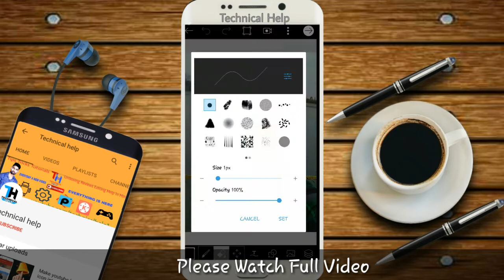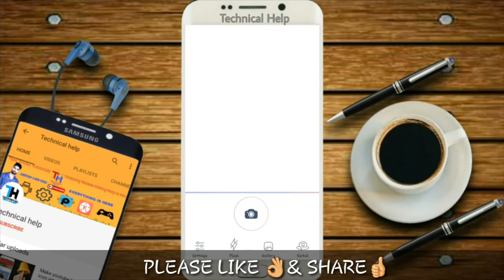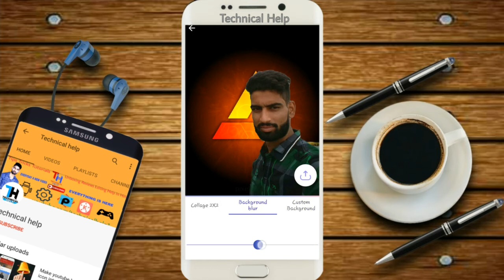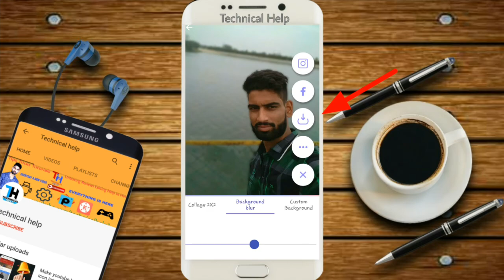Change Photo Background In One Clik || Get Blur effect Like DSLR In One Clik || Best Photo Editor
Change Photo Background In One Clik and Get Blur effect Like DSLR In One Clik Change hair color and much more
Best Photo Editor for mobile
finally you can change photos background in just one clik and only 1 second
best photo editor how dont know how to erase and dont use earaser tools so you can go with this app this app is realy amazing
change photos background instantly and get Dslr type blur effect in your photos in just single clik
you can also change hair color there are many colors you can select one and change your hair color
teleport your self with app

My Mic
My Trypod
My Camera

About- Technical Help is a Youtube channel. Where you will find tech, reviews, app or tutorial videos in hindi